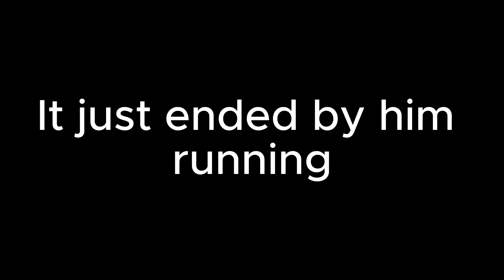Netherite tp trappers get 1v4ed by a chainmail and loses (2 ran)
BUDDY DID LET THAT SLIDE OMFG :ddDDD/1?D1